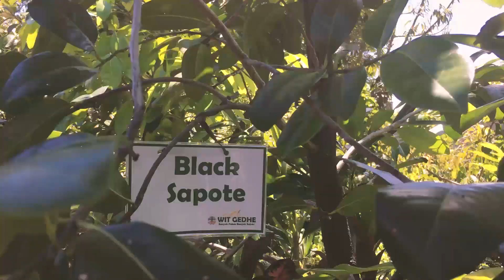ACARA 6 KUNJUNGAN TABULAMPOT_J1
Anggota Kelompok J1:
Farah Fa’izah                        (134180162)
Nadya Noora Icksan W      (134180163)
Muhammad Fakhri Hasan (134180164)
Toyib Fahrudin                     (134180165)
Dzaky Razan Nur Asyam    (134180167)
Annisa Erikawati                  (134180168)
Gracela Nanda Puspita S   (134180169)
Intan Nur Vita Sari               (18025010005)